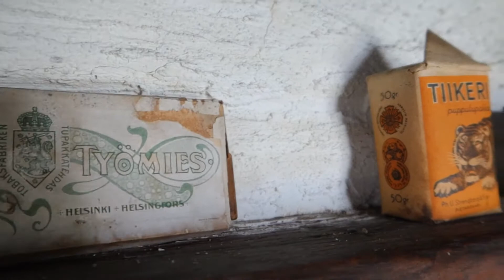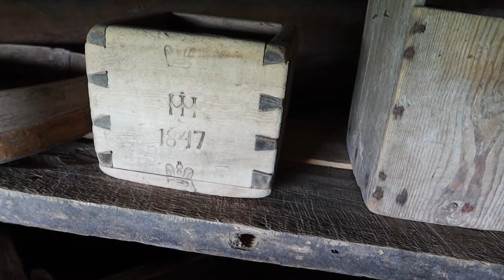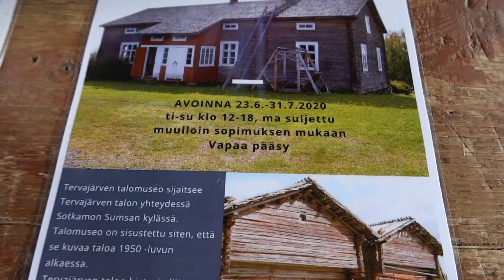เยือนบ้านโบราณวิถีชีวิตคนฟินแลนด์กว่า140 ปี ( Visiting the Finnish ancient house over 140 years old)